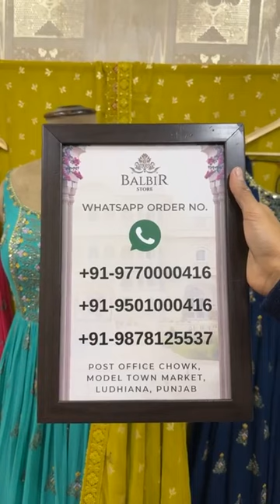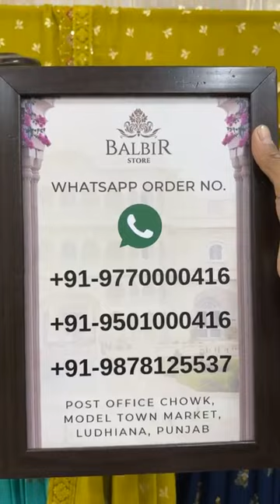Balbir Store Latest Collection LIVE! Indo-Westerns & Jacket Dresses👗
Whatsapp Order Number:
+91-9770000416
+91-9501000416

Shipping Worldwide

BALBIR STORE went live with this video on their Facebook Page on 05 December, 2022.